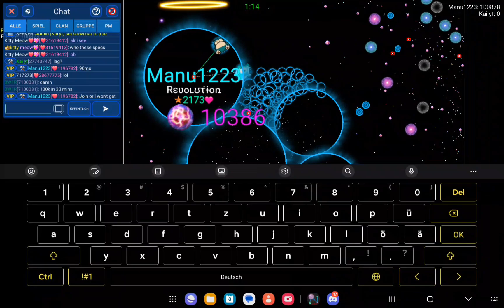Nebulous.io | i,m getting faster and faster plasma...